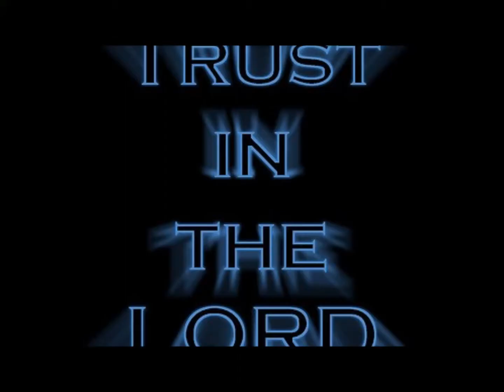mclee Bbsquad trust nobody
RAPKREYOL 2014 HAITI OKAP AMBYANS ZENGLEN DJAKOUT HAITI 2015